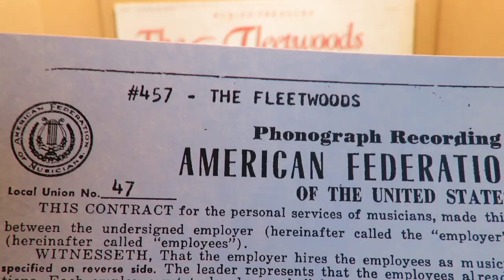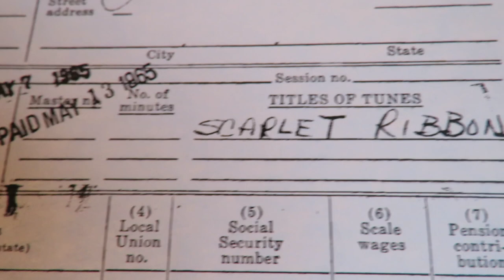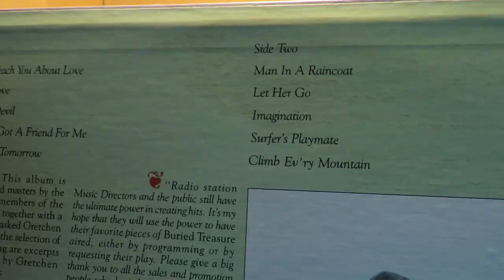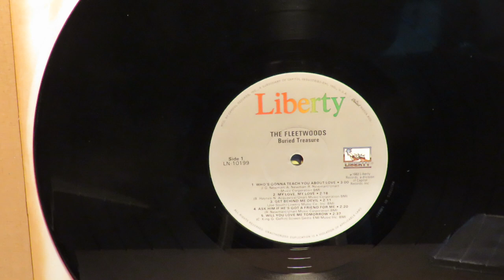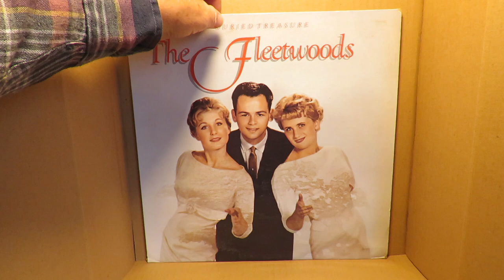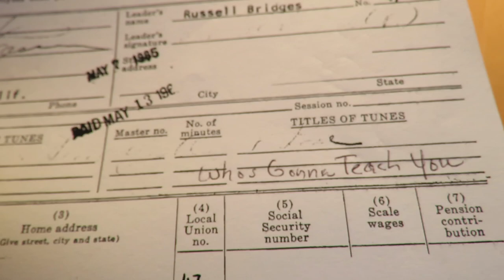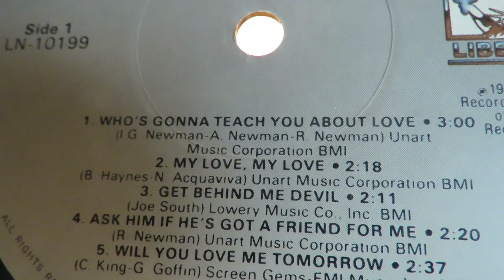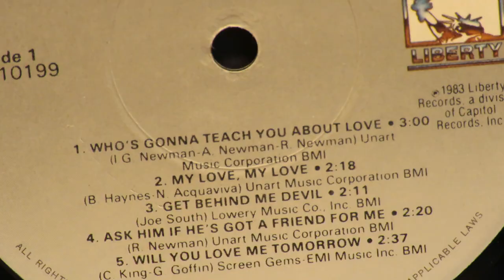The Fleetwoods 1965 Leon Russell, Randy Newman, Jack Nitzsche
Here are some rare songs by The Fleetwoods.  They had a big hit in 1959 with "Come Softly to Me," which was arranged by Bonnie Guitar.  Leon Russell played on some songs she recorded for the Fabor label in 1963, the same label James Burton and Joe Osborn recorded for as Jim & Joe, with Leon and David Gates.
      In May 1965 The Fleetwoods rerecorded "Come Softly With Me" with Jack Nitzsche as the arranger and session leader. Leon was on keyboards (likely harpsichord) along with Don Randi (piano).  After that 4:00 - 7:00 session, Leon took over as leader (on piano) from 8:00 - 11:00 to record "Who's Gonna Teach You About Love."  Randy Newman was one of the song's writers and he sat in on the session, as did Jack Nitzsche. The musicians were the same for both sessions, who included Don Frost on drums, Julius Wechter on percussion, Bill Pitman and Russ Titelman on guitars, Don Randi on keyboard (harpsichord), Roy Caton on horn and Lyle Ritz on bass. Titelman played several times with Randy Newman in years to come and won Grammys for producing Steve Winwood's "Higher Love," Eric Clapton's albums Journeyman and Unplugged.
      The song "Surfer's Playmate" is presented here as a real rarity by The Fleetwoods. It was written by Barbara Ellis of The Fleetwoods and features Leon's fingers dancing on the ivories.